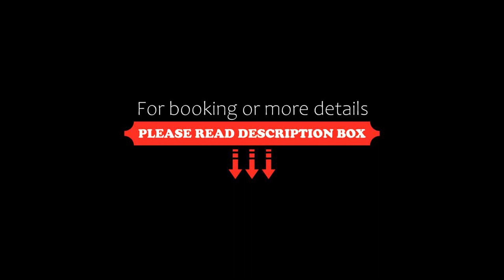Monte Carlo Sharm Resort & Spa, Sharm El Sheikh, Egypt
About Property:
You're eligible for a Genius discount at Monte Carlo Sharm Resort & Spa! To save at this property, all you have to do is sign in.
This luxurious beachfront resort features a private beach. It has a divers’ club, a full-service spa and an outdoor swimming pool. Guests can choose from 7 dining outlets. It has WiFi in all areas at an added fee.
All rooms at Monte Carlo Sharm Resort & Spa - Ultra have deluxe bedding and overlook the garden or sea. Each room is fi...
Property Type: Resort
Address: Om El Seed Cliff, 99999 Sharm El Sheikh, Egypt
Searching For
1. Monte Carlo Sharm Resort & Spa - Sharm El Sheikh - Egypt
2. Monte Carlo Sharm Resort & Spa - Sharm El Sheikh - Egypt Address
3. Monte Carlo Sharm Resort & Spa - Sharm El Sheikh - Egypt Rooms
4. Monte Carlo Sharm Resort & Spa - Sharm El Sheikh - Egypt Amenities
5. Monte Carlo Sharm Resort & Spa - Sharm El Sheikh - Egypt Offers and Deals
Audio Credit:
Track Title: Subway Dreams
Artist: Dan Henig